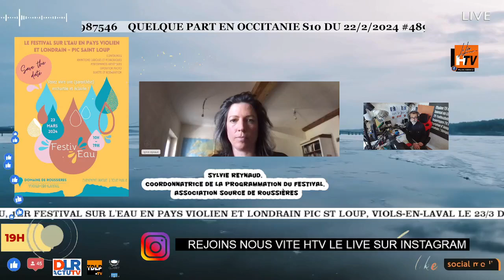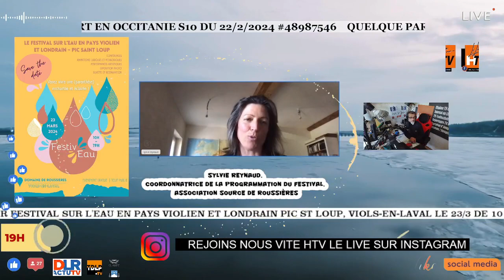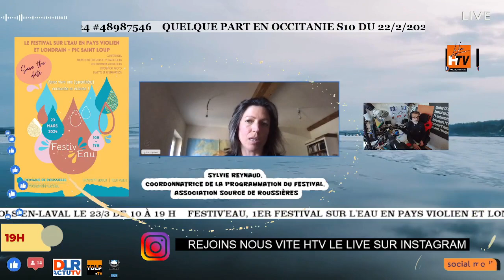Festiv'eau, 1er Festival sur l'eau en pays violien et londrain, Viols-en-Laval le 23/3 de 10 à 19 h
Interview Sylvie Reynaud, coordonnatrice de la programmation du festival, association Source de Roussières